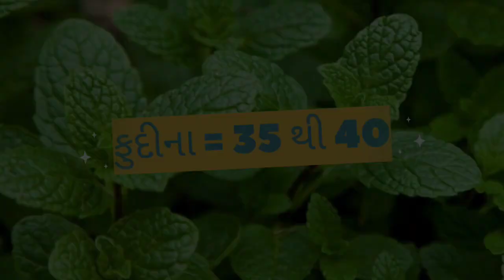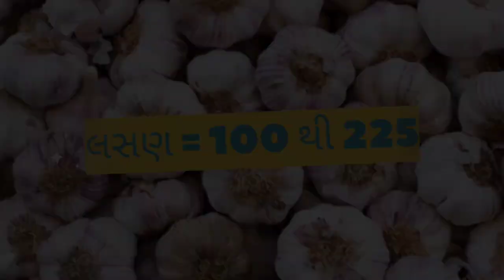today amreli wholesale vegetable market price // 08-07-2024 // અમરેલી શાકમાર્કેટ ના ભાવ